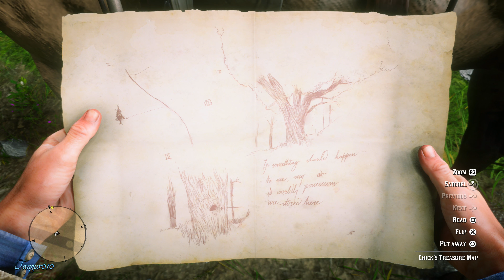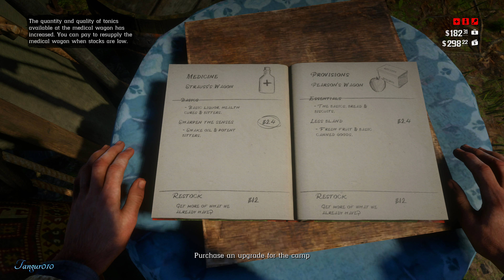Red Dead Redemption II Part 7 Ps4 PRO 4k 60fps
this is my Ps4 PRO Red Dead Redemption II  Walkthrough Gameplay video

CAPTURE CARD
i use ELGATO GAME CAPTURE

HEADSET
i use TURTLE BEACH ELITE 800

MICROPHONE
i use AUDIO-TECHNICA AT2020USB

EDITING
i use SONY VEGAS PRO

WEBCAM
i use LOGITECH C920 HD PRO WEBCAM

MONITOR
i use LG